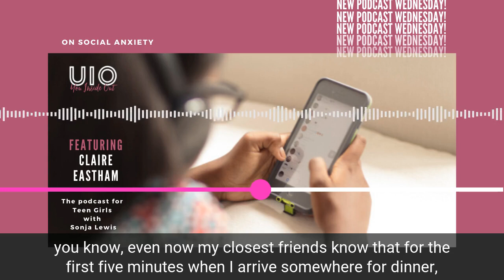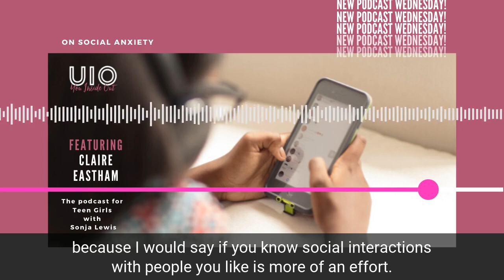UIO Podcast Social Anxiety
Take a listen to our latest episode in the podcast series 3 range. Hear from Claire Eastham on Social Anxiety.